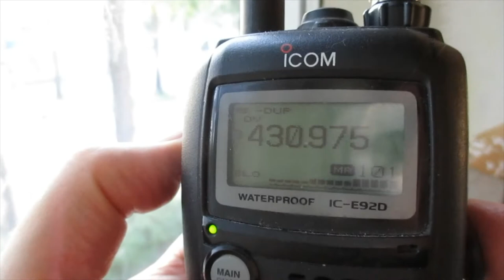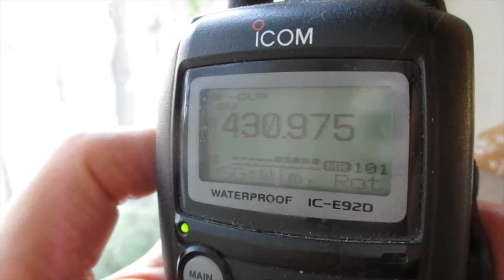Fragment (met video) D STAR ronde 20 juli 2021